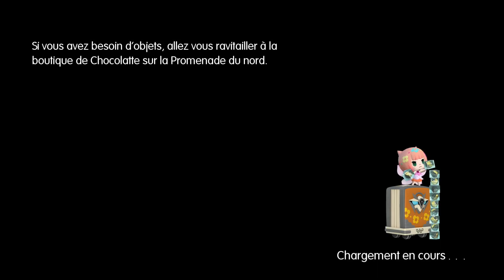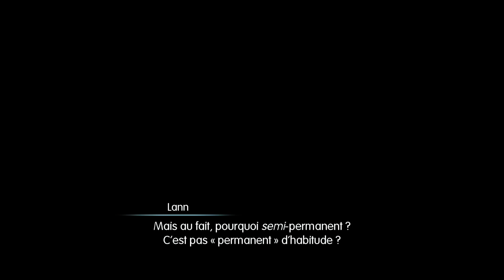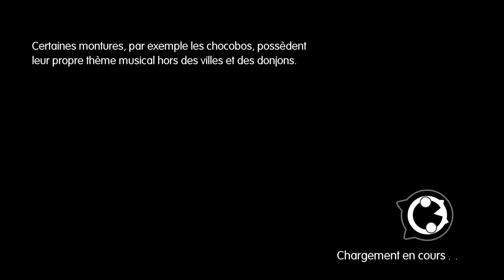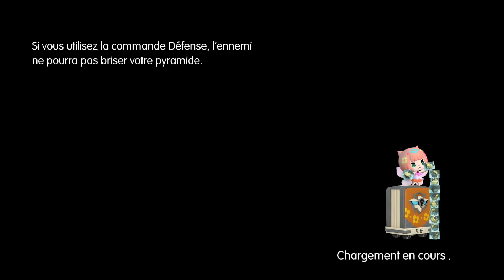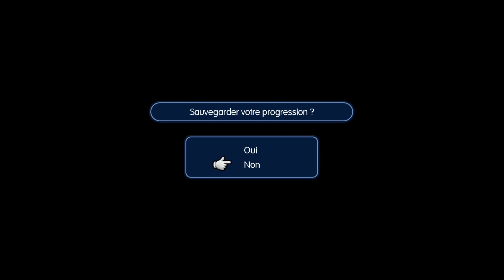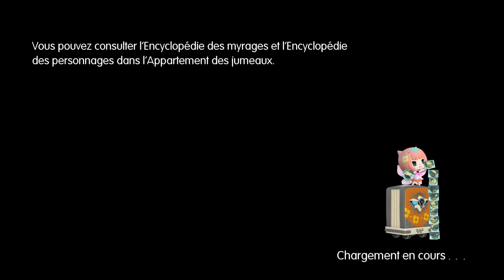World Of Final Fantasy Maxima Let's Play FR Switch #2 Les Enfants du Destin !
World of Final Fantasy Maxima est une version améliorée de World of Final Fantasy sorti en 2016. Le titre permettait d'incarner Lann et Reynn dans une aventure se déroulant dans le monde de Grymoire où ils rencontreront différentes figures emblématiques de la série Final Fantasy. Cette version Maxima amène de nouveaux Myrages et Champions, ainsi que de nouveaux personnages jouables comme Yuna de FFX, Lightning de FFXIII et Noctis de FFXV.